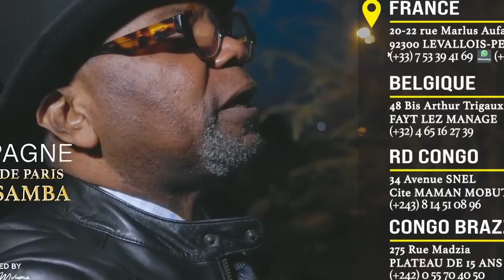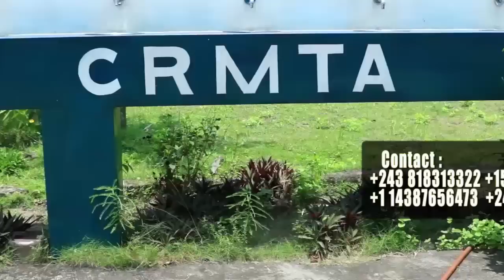WENGE 4x4 FISTON SAISAI Et LADY ESOBE Explose Stade De Martyrs Ba Lamusi SADDAM Avant Gout Du Concer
WENGE 4x4 FISTON SAISAI Et LADY ESOBE Explose Stade De Martyrs Ba Lamusi SADDAM Avant Gout Du Concert Jours J-2